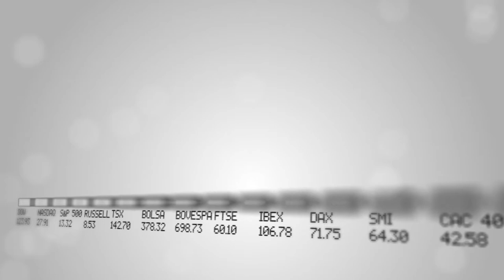Thailand's Minister of ICT Anudith Nakornthap on Smart Thailand & broadband penetration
Group Captain Anudith Nakornthap is Thailand's Minister of Information & Communication Technology (ICT). He spoke with The Prospect Group Thailand's public ICT policy, the transition from 2G to 3G, and the SMART Thailand initiative.